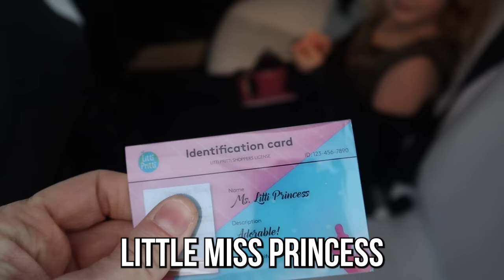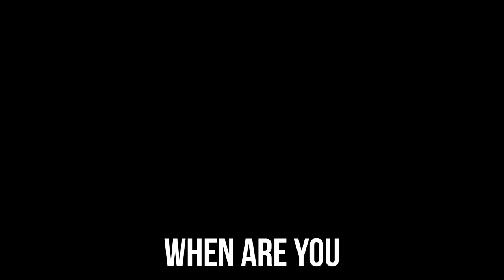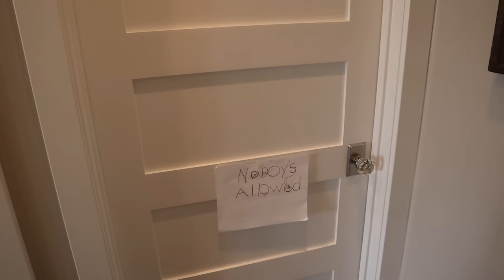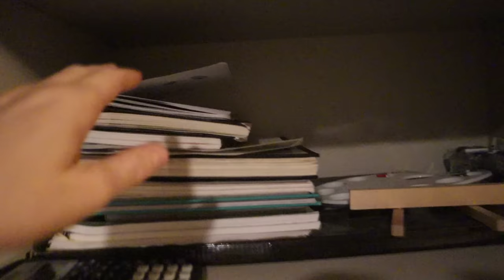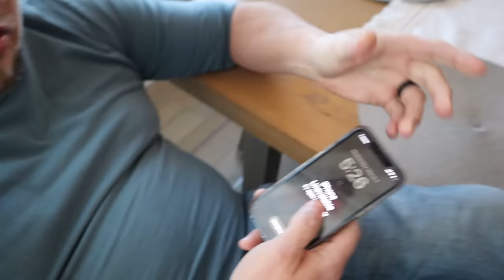Letting Our KIDS Turn 21 for 24 HOURS!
Letting Our KIDS Turn 21 for 24 HOURS! We let our kids turn 21 for 24 hours. You won't believe all the things that they do when they are allowed to be 21 for a day! We also have the full collaboration we did with the SOTY Family Channel.